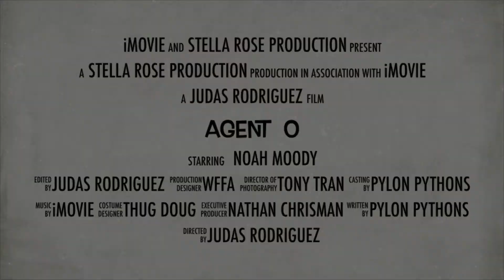Noah Moody Trailer Highlight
Agent 0 WR/S Pylon Pythons